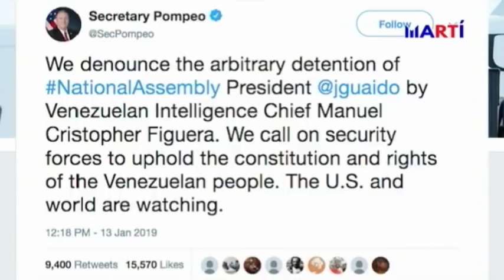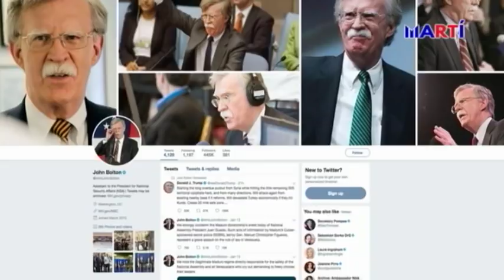Régimen de Maduro intenta desmarcarse del secuestro de Guaidó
El presidente de la Asamblea Nacional de Venezuela, Juan Guaidó, fue liberado este domingo tras haber sido retenido por la policía política del régimen de Nicolás Maduro, que ahora intenta desmarcarse del secuestro, como lo calificara el legislador, hablando de procedimiento irregular y unilateral.